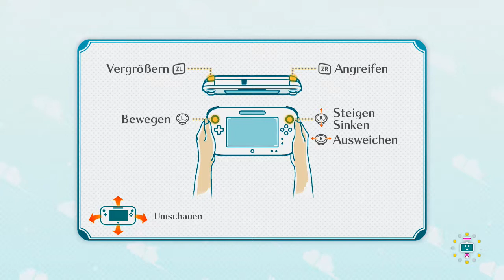Nintendo Land - Metroid-Schießerei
Art: Mehrspieler-Attraktion